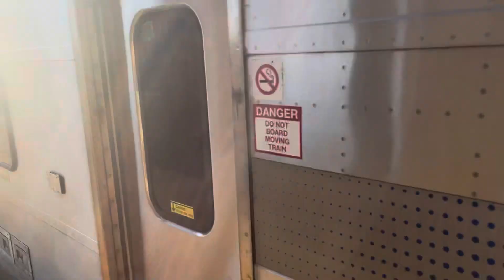NJ Transit Northeast Corridor Local Train #7849 to Trenton arriving Rahway w/Multilevels